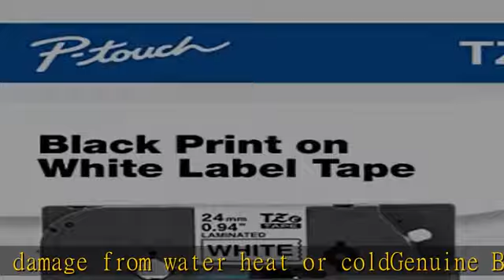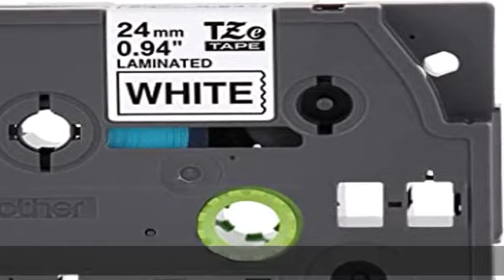Brother Genuine P-touch TZE-251 Tape, 1" (0.94") Standard Laminated P-touch Tape, Black on White, P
Brother Genuine P-touch TZE-251 Tape, 1" (0.94") Standard Laminated P-touch Tape, Black on White, Perfect for Indoor or Outdoor Use, Water Resistant, 26.2 Feet (8M), Single-Pack